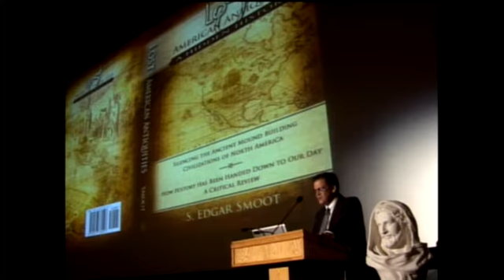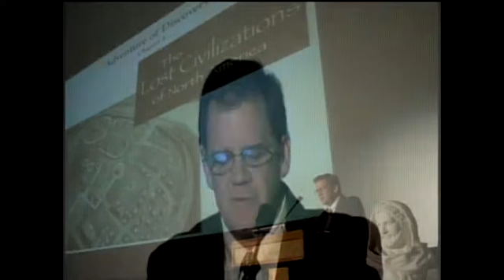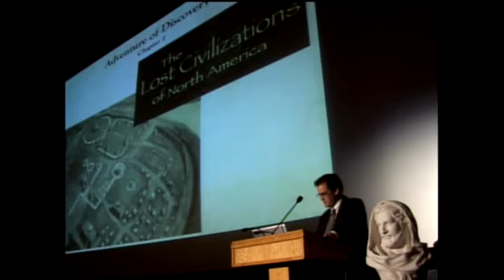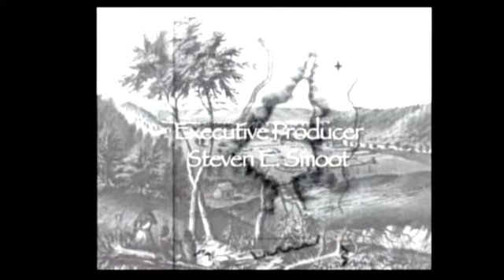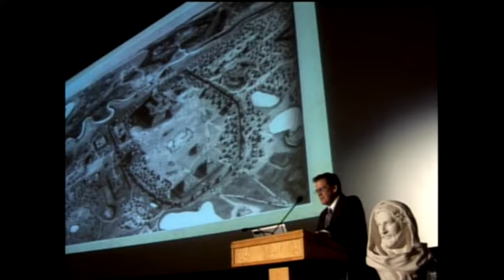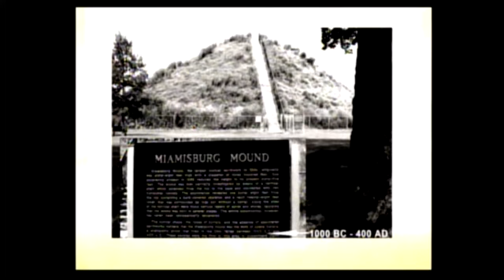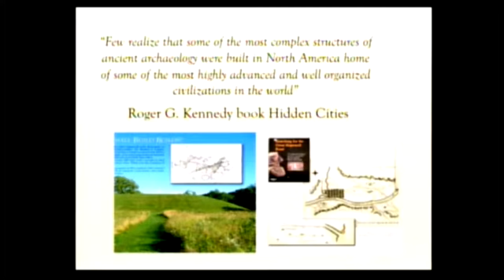Part 1: Lost American Antiquities - A Hidden History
Part 1 of a talk given by S. Edgar Smoot on his book "Lost American Antiquities: A Hidden History - April 25, 2014